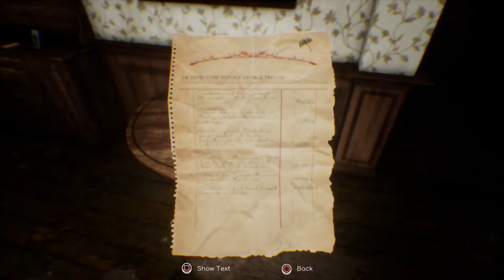Insomnis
Insomnis is a first-person horror game focused on story, exploration and solving puzzles to advance through a terrifying atmosphere. Players take control of Joe Castevet, who will have to deal with a mysterious inheritance he has just received. Discover all the secrets of the Castevet mansion!